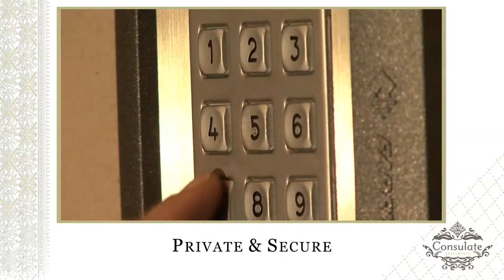Consulate Apartments exclusive accommodation in Nelson, New Zealand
Consulate Apartments, Nelsons most exclusive luxury accommodation, are the perfect retreat for refreshing the body, mind and soul, entertaining, or to come home to after exploring the beautiful Nelson / Tasman region.